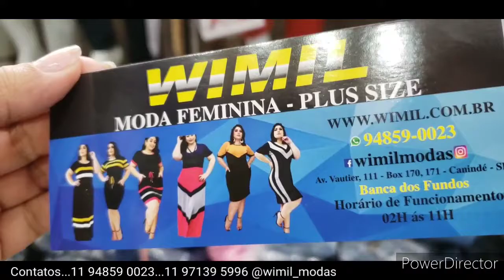VESTIDOS OS MAIS BARATOS DA MODA EVANGÉLICA NO BRÁS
Av.Cautiero 111 fundos

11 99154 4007 COM ARTUR